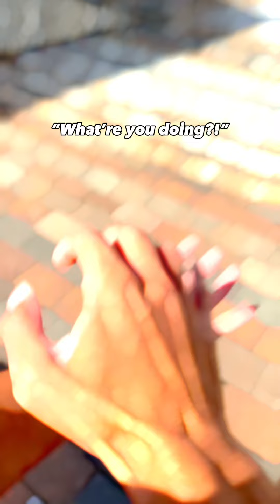What if Naruto Played Basketball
Naruto and his shadow clones would be too OP in Ball 🤣🤣🔥🔥

But how would a 1v1 with Sauske look…